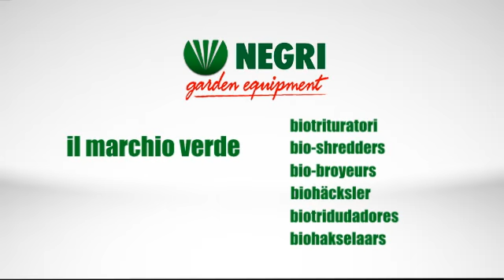Profesionální drtič Negri bio R340T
Profesionální drtiče Negri bio jsou určeny k drcení organického odpadu např. listí, větví, keřů, živých plotů, stromů a jiných dřevin rozdílných tvrdostí.
Vhodné pro profesionální použití, průmyslové spotřebitele, obce, kompostárny a domácnosti.
Všechny drtiče Negri bio jsou vyráběny výhradně v Evropě - z evropských a japonských komponentů (motory: Honda, Robin Subaru, Kubota), čímž je zaručena vysoká kvalita.